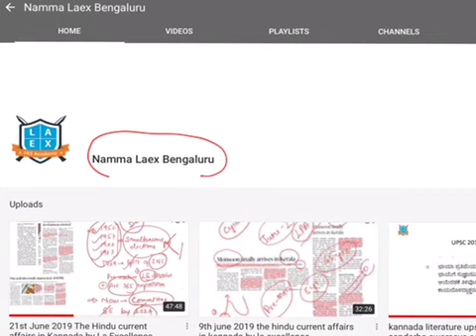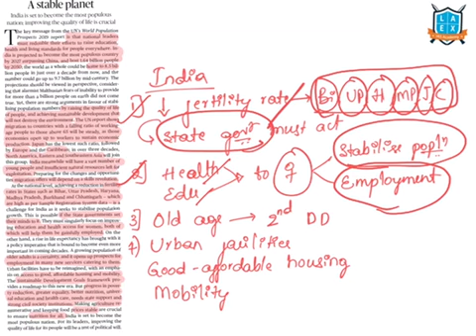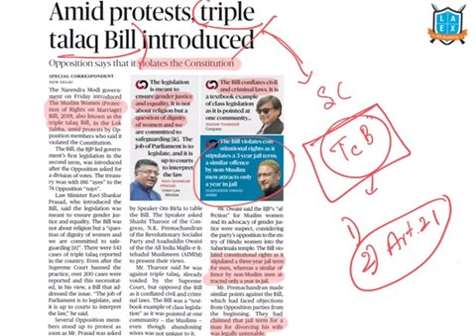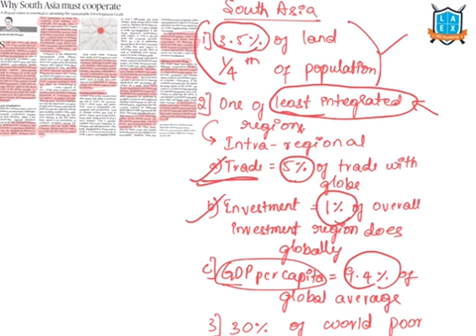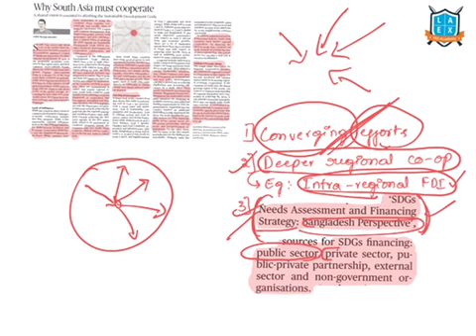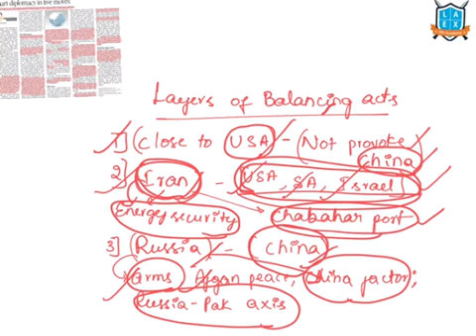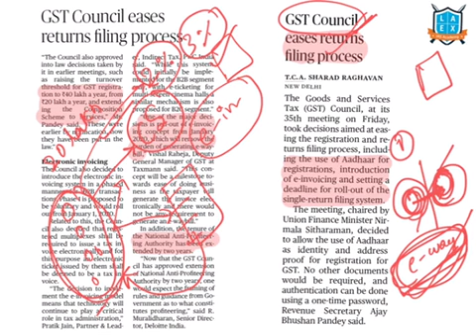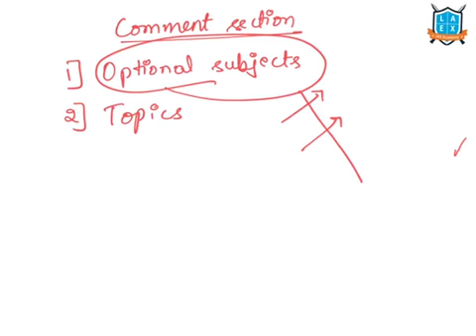22nd June 2019 The Hindu news analysis in Kannada by Namma La Ex Bengaluru | The Hindu Editorial